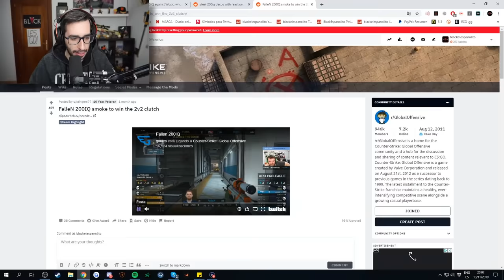LAS JUGADAS MAS INTELIGENTES DE CS:GO EN 2019